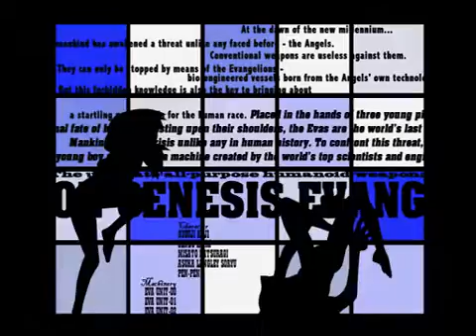AMV - EVA Bebop